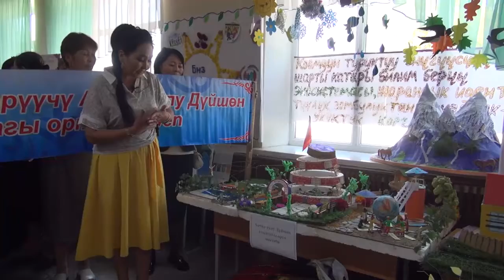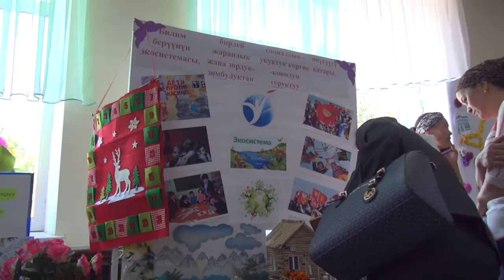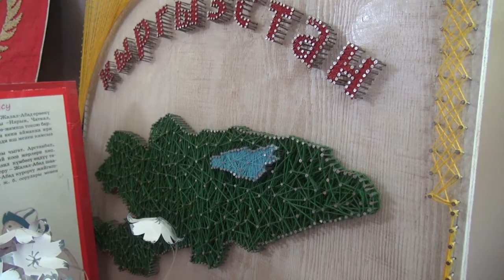аймактык мугалимдердин "Август" жыйыны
Добро пожаловать на официальный канал Talas Times!